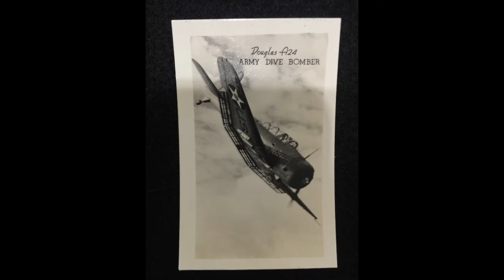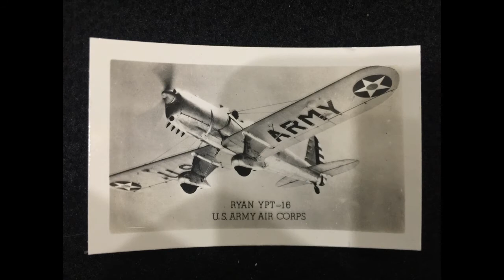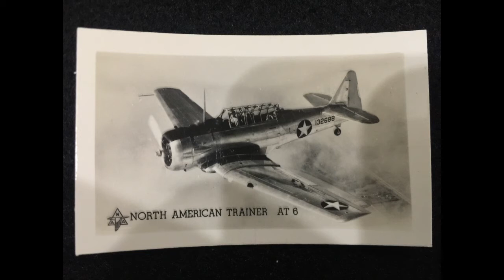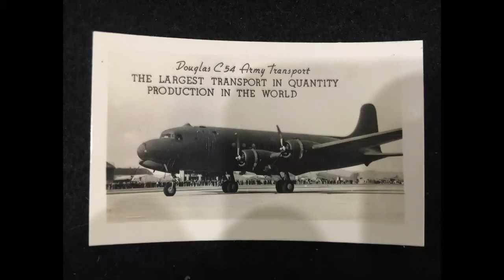Original Photographs Of World War 2 Aircrafts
A historical collection of Original Photographs Of World War 2 Aircraft. I don't get many views on WWI or WWII videos but I will continue uploading. I have a special interest in these eras. If you ever see these videos and have a similar interest then please share your comments or like the video. It will encourage me to continue covering this era.